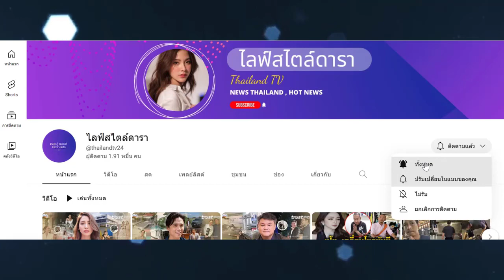ขุมทรัพย์ ‘น้องวันใหม่’ ถึงแม้ไม่ใช่ทายาทแท้ๆ รับมรดกถึง 10 ล้าน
หญิงหนึ่งเดียวในตระกูล 'ฉัตรบริรักษ์'
ขุมทรัพย์ 'น้องวันใหม่' ถึงแม้ไม่ใช่ทายาทแท้ๆ แต่รับมรดกถึง 10 ล้าน